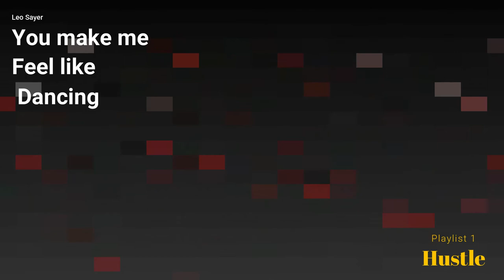Hustle Disco Music Playlist 1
Hustle Disco Music for ballroom and club dancing.
No Modifications to the music was made. For Competitive tempo music please visit our club playlist of you can find more information on our website.
Visit our Youtube page for social and club music as well as Competitive ballroom music to the NDCA bronze specified tempos.

We do not own or claim to own any rights to the music in this video